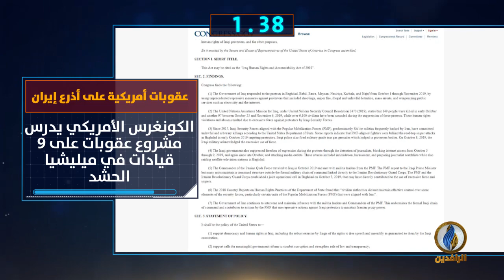أبرز الأخبار على قناة_الرافدين ليوم السبت في 60_ثانية.